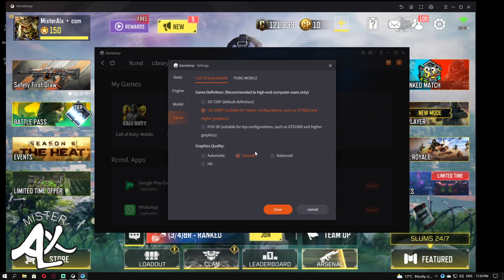Season 6 CODM Update: Key Mapping Solved On Gameloop Emulator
Hello humans,
This is a short tutorial on how to solve your Gameloop key mapping issue in Call Of Duty Mobile, Season 6, after the new update !
Also, Follow My Other Social Media Platforms
I Am Live On Facebook Gaming, Daily !